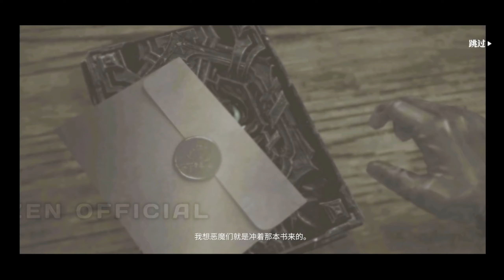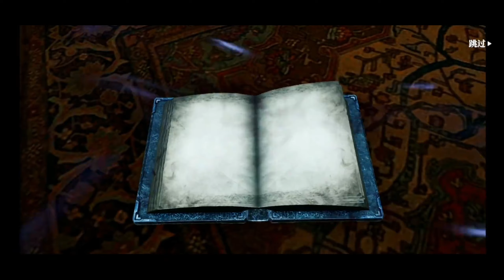New GAMEPLAY CBT CN 2.0 - Devil May Cry: Peak Of Combat "Awakening Test" 2023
Download, Benefits, Specifications, And More -Devil May Cry Peak Of Combat 2023 OFFICIAL VERSION CN (鬼泣-巅峰之战 2.0)

Download 鬼泣-巅峰之战 2.0 TEST AWAKENING on 23rd March

Note!
You have to download it as soon as possible and create an account!
limited number of tests !

Expected to be Released in june 2023
and will hold a beta test globally in 23rd March